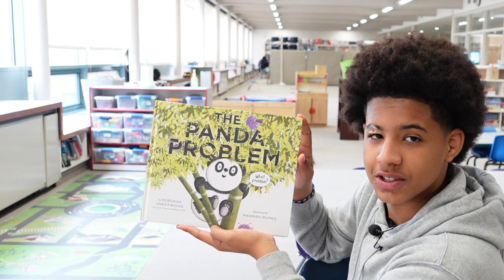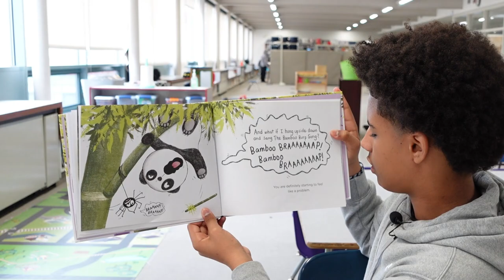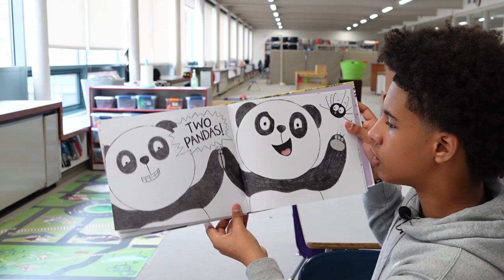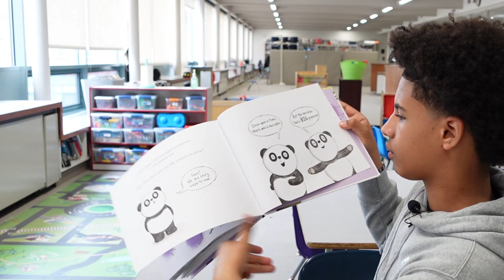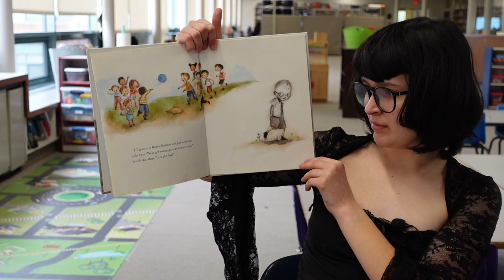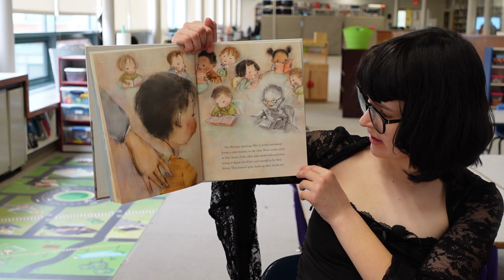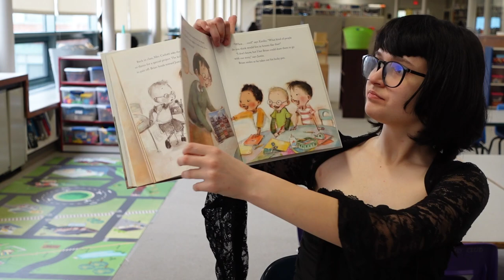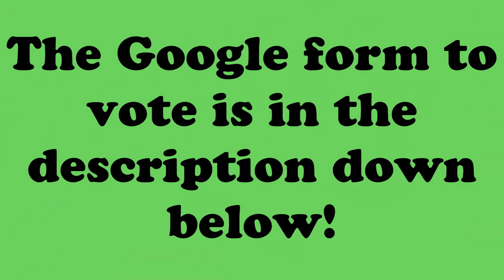TENNEY MARCH MADNESS Day 14 (Presented by the Spotlight Team)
The Panda Problem VS. Library Lion